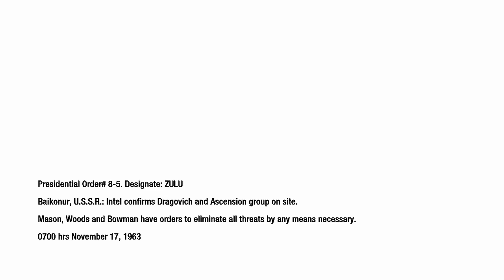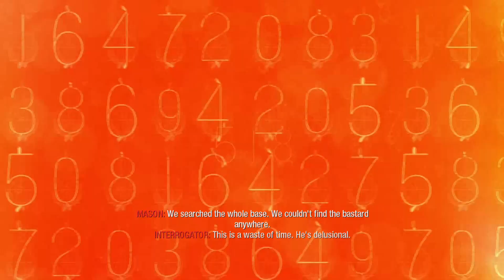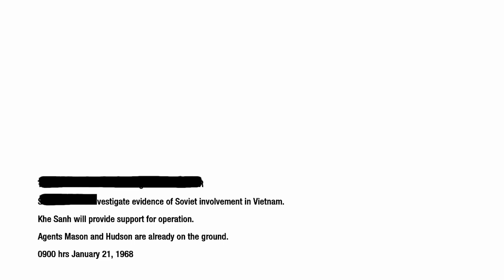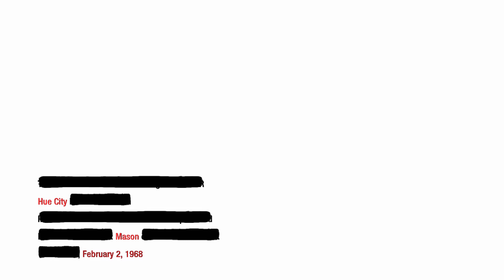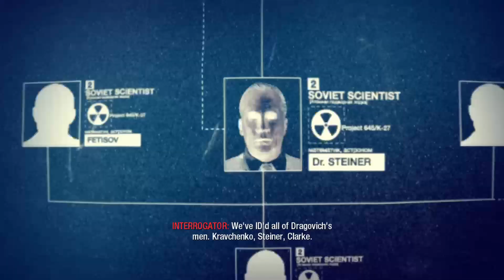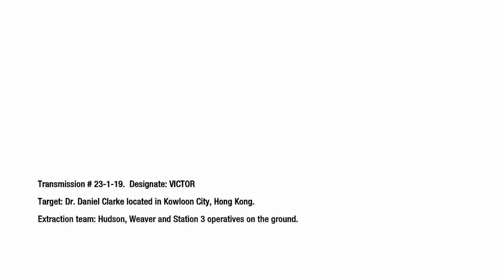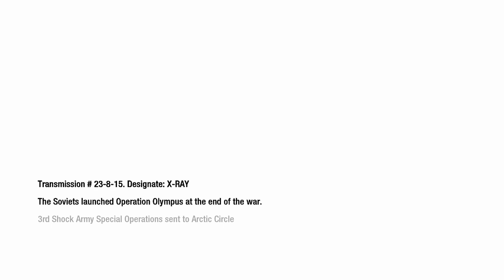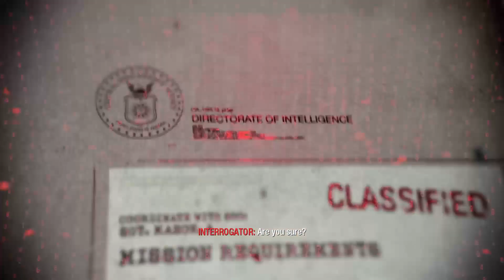Call of Duty Black Ops Playthrough Part 2 - Nova 6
These “men” must die.